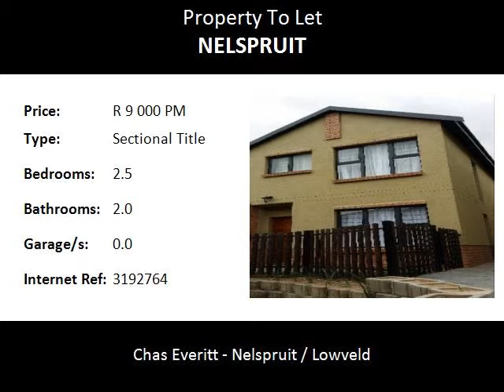2.5 Bedroom Sectional Title To Let in Nelspruit, Nelspruit, South Africa for ZAR R 9 000 Per Month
Chas Everitt - Nelspruit / Lowveld
Bedrooms: 2.5
Bathrooms: 2.0
Garages: 0.0
Price: R 9 000 Per Month

Property Description:

Upmarket 2.5 bedroom unit to let in Elawini Estate.
Fully furnished. Available immediately. Water included. Pre-paid electricity.
Short term rentals only.
Small garden is pet friendly for small dogs or cats.
Fingerprint recognition access to estate.
Communal swimming pool.
24 Hour access to gym on estate.
Solar panels for geyser.